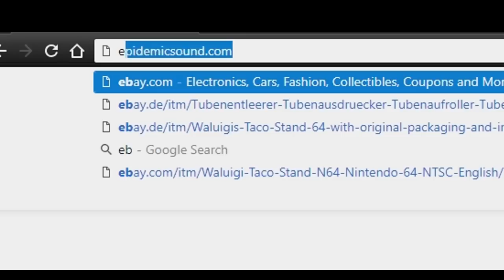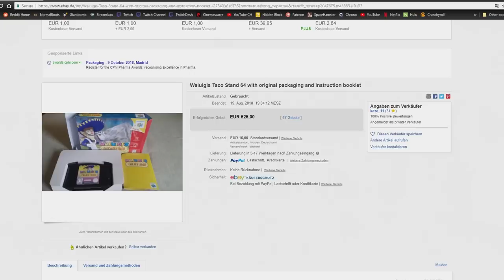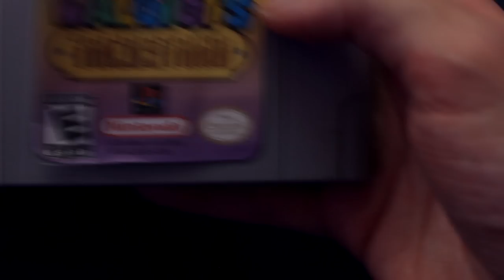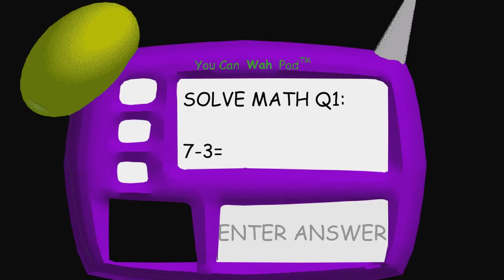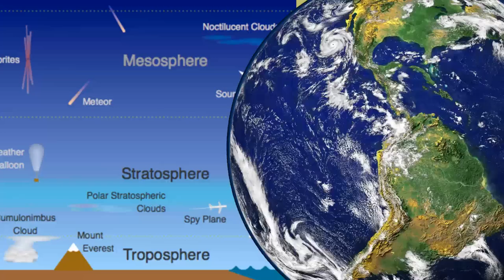Waluigi's Taco Stand (Waluigi Games 2) - SpaceHamster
We're finally doing it, we're playing Waluigi's Taco Stand for the Nintendo 64 - the lost game has been found. We'll also look at some more Waluigi Fan games as well!

Big Thanks to the Cameos from the bois

Custom Outro/Intro Music done by Dunderpatrullen! THANKS GUYS!